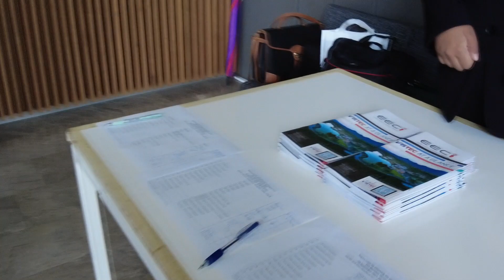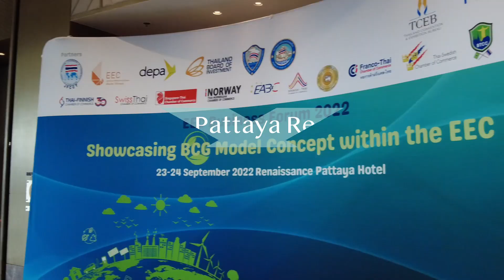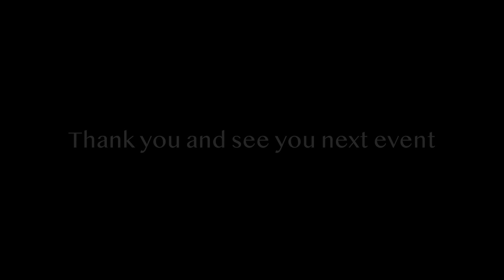NTCC | EEC Business Forum 2022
NTCC EEC Business Forum 2022 organized by NTCC on behalf of the Joint Foreign Chambers of Commerce (JFCCT) on 23-24 September 2022, focused on BCG Model Concept within the EEC. Together with the support from Thailand Convention and Exhibition Bureau (TCEB), Eastern Economic Corridor Office of Thailand (EECo), and private organizations. The event was successfully held at Renaissance Pattaya at Na Jomtien beach.

We would like to sincerely express our greatest gratitude towards our sponsors Thailand Convention and Exhibition Bureau (TCEB), Kirloskar, signify, vnu, Volvo Witthayu - GT Auto โชว์รูม และ ศูนย์บริการ วอลโว่.

We’re looking forward to collaborating and seeing you all again at our next events!

Photographer and Video Editor:
Touchamat Likitwattanaviboon (Lily)
Marketing and Communications Support